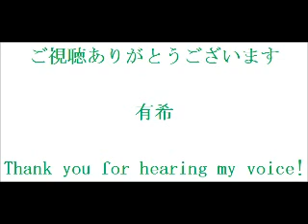山口百恵「いい日旅立ち」 cover by 有希